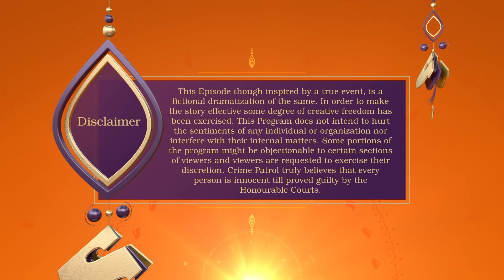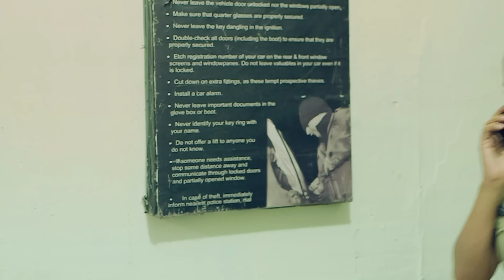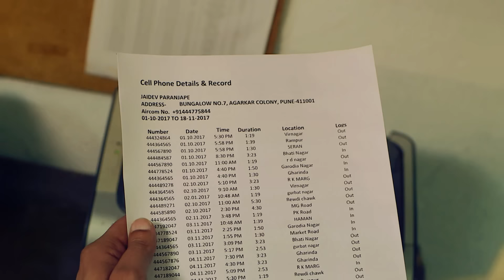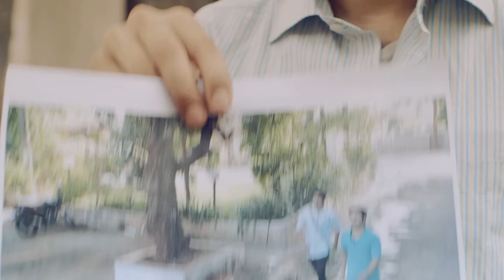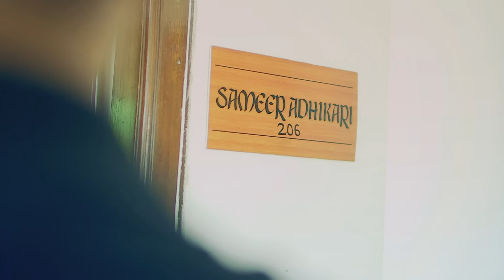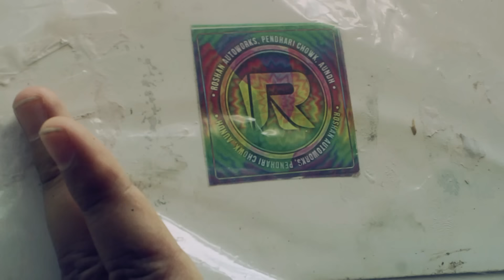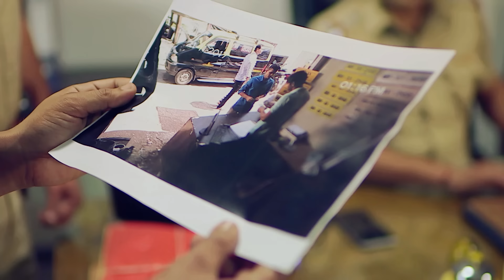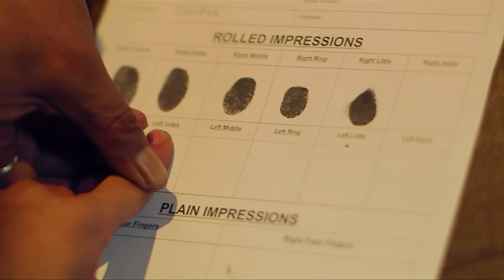Urmila ने क्यों बढ़ाई दूसरे आदमी से नजदीकियाँ? | Crime Patrol | Crime Patrol 2024 | Hindi Serial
SonyCPNew

CrimePatrolS4